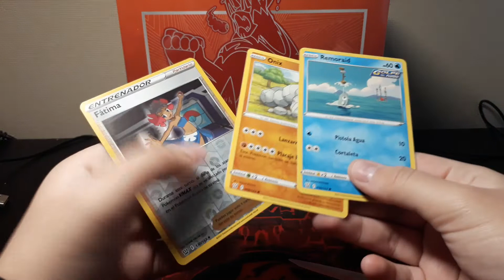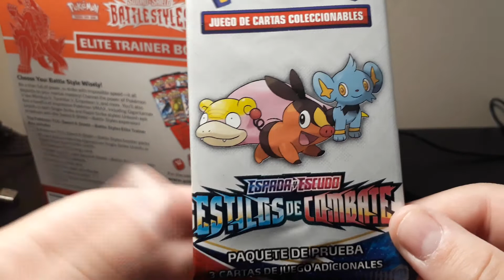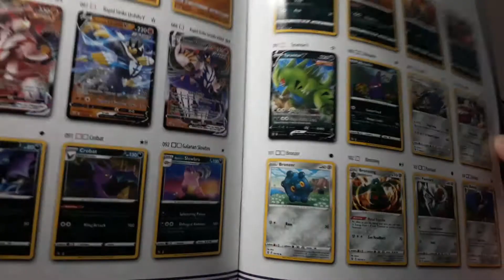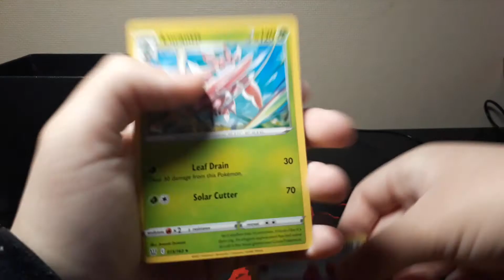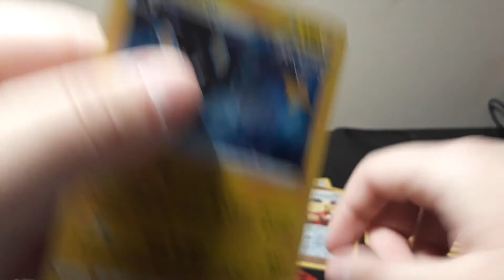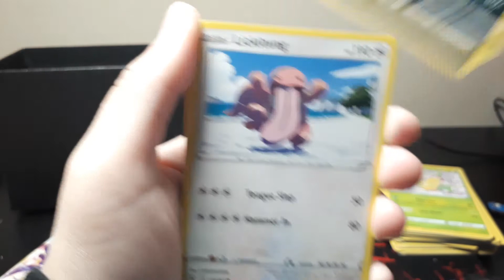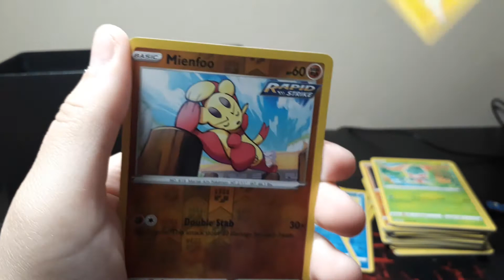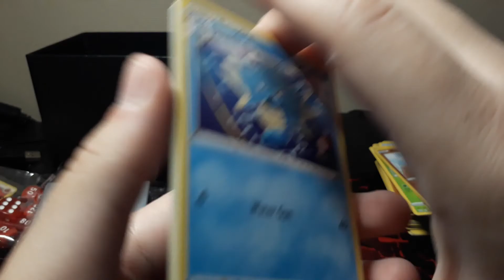Abriendo una Elite Trainer Box PKM TCG Battle Styles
Si os ha gustado, no olvideis dejar un me gusta!!
Por cierto, si te has pasado por aquí, pronto comenzaré a jugar pokemon tcg online. Si quereis jugar conmigo, dejarlo en los comentarios